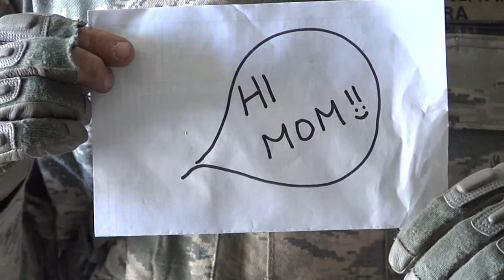Enduring Freedom: SRA Joseph Moore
Senior Airman Joseph Moore is a Biomedical Equipment Repair Technician and a mentor at Kabul's National Military Hospital.  He hails from Bosier City, Louisiana.